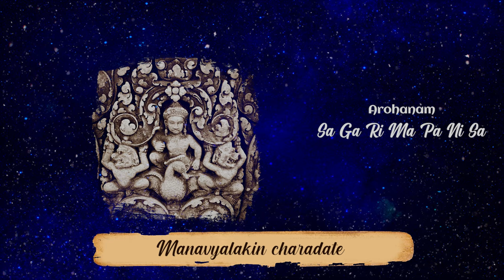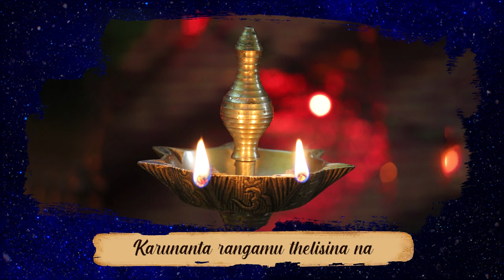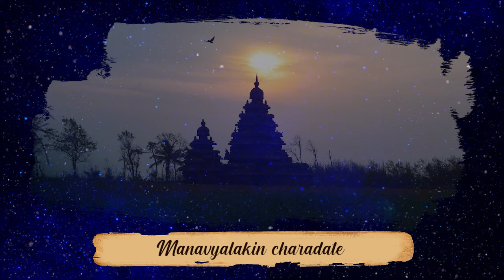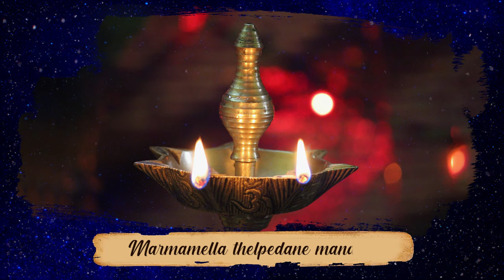Manavyala By TS Ayyappan | Lyric Video | Ragadhwani Divine Series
Artists
Vocals         : TS AYYAPPAN
Mridangam: Balakrishna Kammath
Violin :           Edapally Ajith Kumar
Ghatam :      Sachidanandan
Video Edit :  Solomon , Chennai
Art work    :  Rajeev Champakara

Recorded at
20DB studios , Chennai & NHQ , Kochi
Sound Engineers : Hariharan , Nishanth
Mixed & Mastered By Saji R

Song Credits
Krithi : Manavyalakin
Raagam: Nalinakanti
Taalam: Aadi
Composer: Tyagaraja Swami